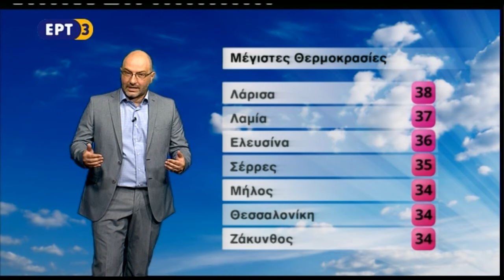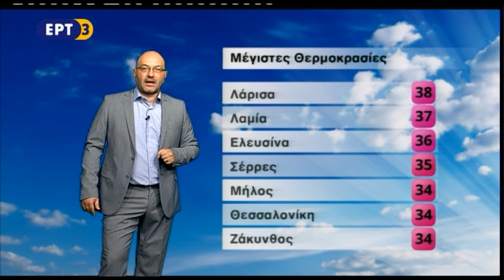ΕΡΤ3 Δελτίο Καιρού 15-06-2015